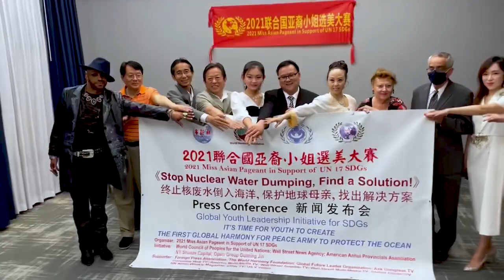Harmony Liu Global Initiative and Interview celebrity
Harmony Liu Global Initiative and Interview celebrity on 2021 Miss Asian Pageant on supporting UN SDGs